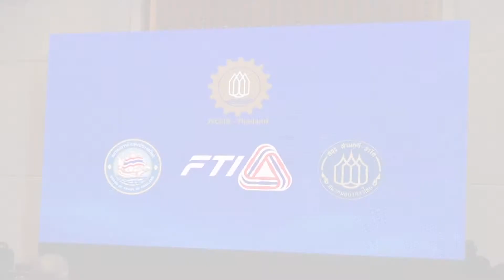ชัยวุฒิ ชู APEC Digital Trade ไทย ผนึกกำลังสร้าง National Digital Trade Platform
เมื่อวันที่ 16 พฤศจิกายน 2565 เวลา 13.15 น. นายชัยวุฒิ ธนาคมานุสรณ์รัฐมนตรีว่าการกระทรวงดิจิทัลเพื่อเศรษฐกิจและสังคม ได้เป็นเกียรติร่วมกล่าวปาฐกถาพิเศษในการประชุม APEC Digital Trade Symposium การประชุมดังกล่าวจัดขึ้นภายใต้หัวข้อ Advancing Digital Trade Transformation and Connectivity in APEC and ASEAN  โดย นายชัยวุฒิ กล่าวว่า ด้วยการเปลี่ยนแปลง​ของโลกที่หันไปสู่การใช้เทคโนโลยีในชีวิตประจำวัน​ของเรา องค์กร​กับนโยบาย​ภาครัฐ​ก็ต้องปรับเปลี่ยน​ให้รองรับและพร้อมสำหรับธุรกรรมดิจิทัลต่างๆ APECมีบทบาทที่สำคัญในการสร้างความร่วมมือระหว่างสมาชิกต่างๆ มาช่วยกันสร้างมาตรฐาน​กลางสำหรับการแลกเปลี่ยนข้อมูล​ระหว่างกัน

ประเทศไทยได้เสนอโครงการAPEC Digital Trade Transformation Work Program และได้ทำงานร่วมกับประเทศญี่ปุ่น​กับสิงคโปร์​ในการทดสอบระบบแบบไลฟ์และทำproof of conceptโดยแลกเปลี่ยน​เอกสารทางการค้ากับข้อมูลต่างๆด้วยกัน
ประเทศไทยก็ได้จัดตั้งระบบNational Digital Trade Platform เพื่อเป็น​ศูนย์กลาง​ในการส่งข้อมูล​การค้าระหว่างประเทศ​ ทำให้ประเทศไทยมีศักยภาพ​ในการแข่งขัน​และสะดวกรวดเร็วสำหรับนักลงทุนเพิ่มขึ้น​ นอกจากนั้น​ประเทศไทย​ยังพัฒนาระบบอละกฏหมายดิจิทัลอื่นๆเช่นe-transactions, e-meetings, pdpaเป็นต้น เพื่อให้ประเทศไทย​พร้อมก้าวสู่ยุคDigital Trade Transformation​

ทั้งนี้ สมาคมธนาคารไทยถือว่าเป็นหน่วยงานหลักในการจัดประชุม ในรูปแบบผสมผสาน (Hybrid) มีวัตถุประสงค์เพื่อเป็นการหารือร่วมกันระหว่างภาครัฐและภาคเอกชนเกี่ยวกับเรื่อง Digital Trade ในสมาชิกเขตเศรษฐกิจเอเปค พร้อมทั้งให้ความสำคัญต่อแผนงาน Digital Trade Transformation Work Program ภายใต้ APEC DESG ที่ประเทศไทยเป็นผู้นำเสนอ เป็นโครงการสำคัญในปี ที่ไทยเป็นเจ้าภาพการจัดประชุมเอเปค 2565

  นอกจากนี้ในการประชุม จะมีผู้เข้าร่วมจากทั้งภาครัฐและภาคเอกชน ร่วมหารือแลกเปลี่ยนความเห็นในหัวข้อที่เกี่ยวข้องกับ digital trade and digital transformation